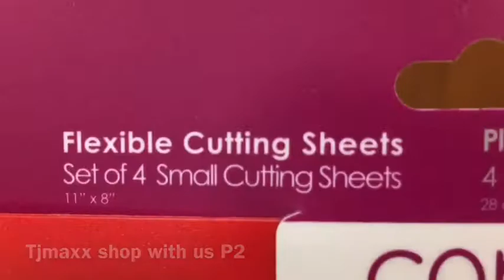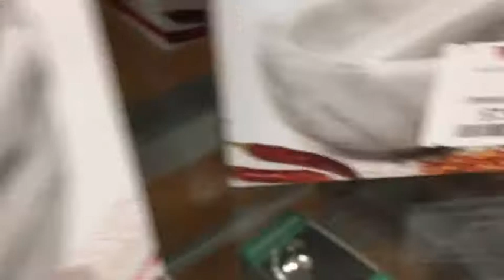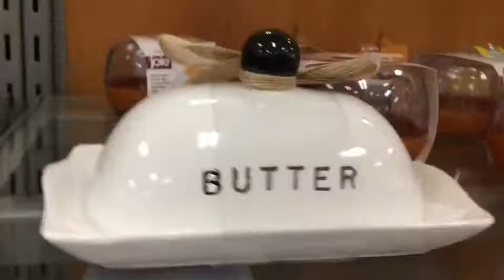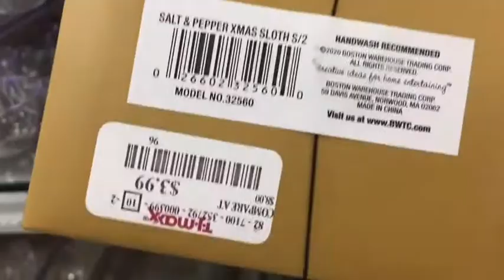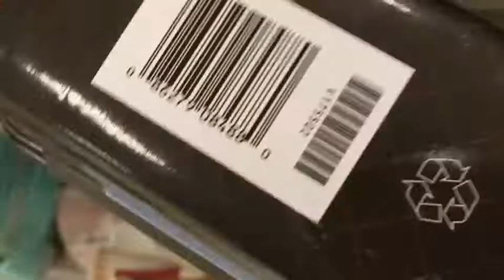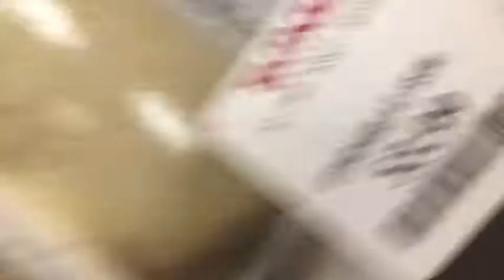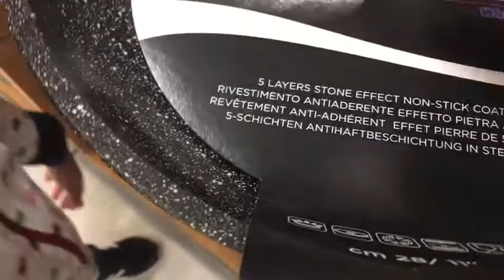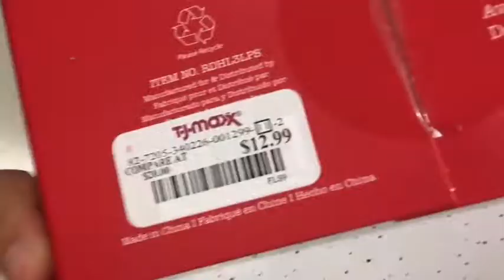Tjmaxx 🌹🌹🌹Shop with me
No copyrigt infringement intended. For showing purposes only.